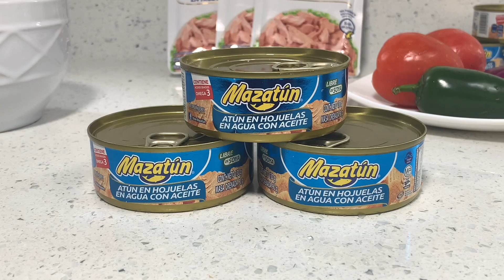Empanaditas de atún